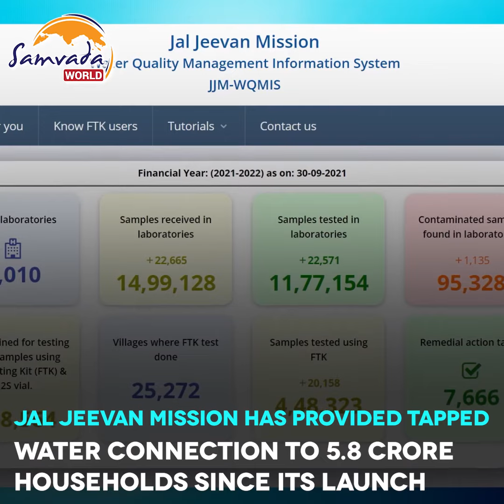Jal Jeevan Mission: A boon for Rural India